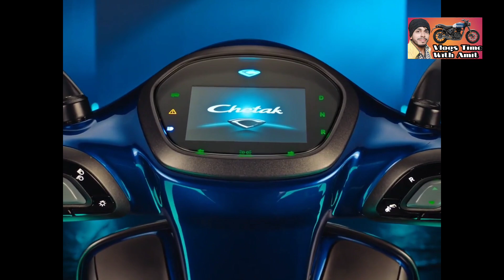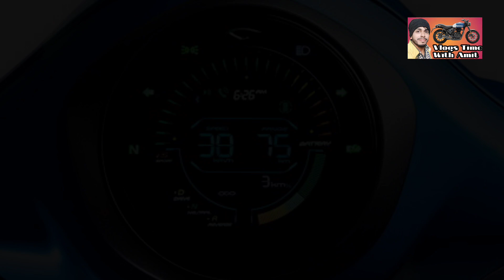BAJAJ CHETAK ELECTRIK SCOOTER